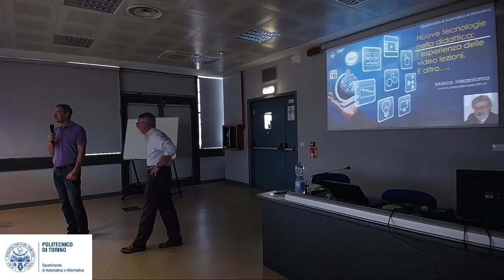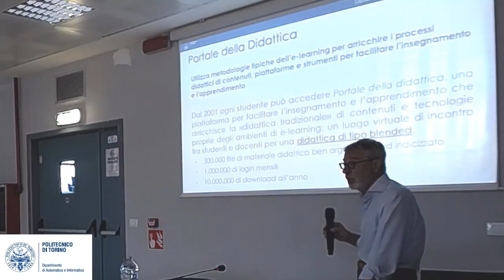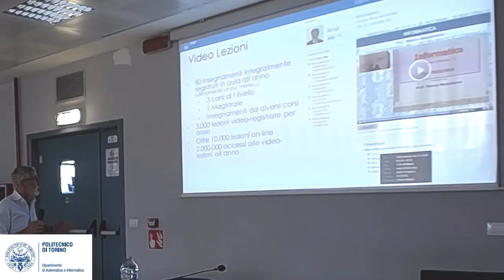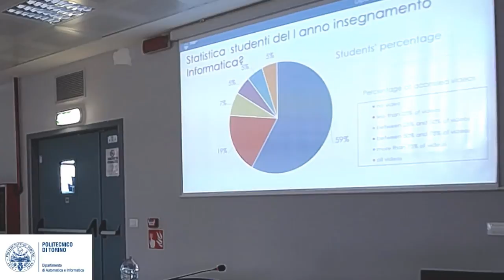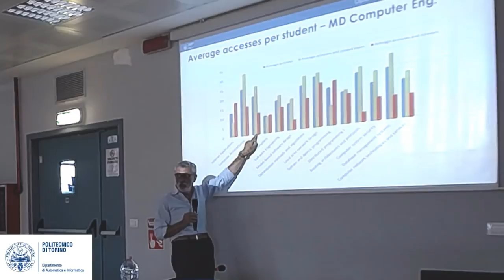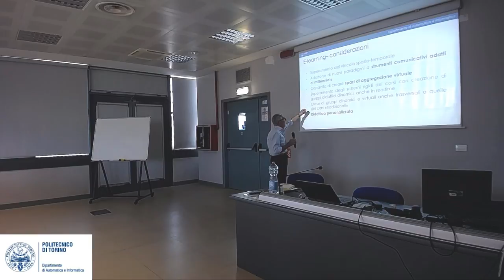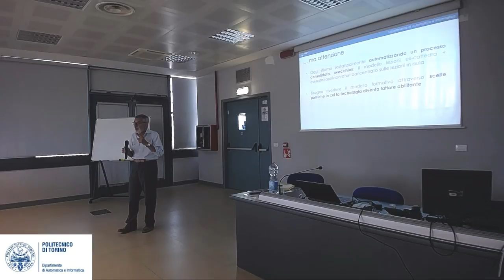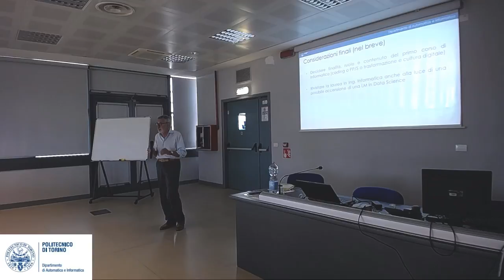5° DAUIN Lunch Seminar - Tecnologia e didattica: l’esperienza delle video lezioni. E altro...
5° DAUIN Lunch Seminar - Tecnologia e didattica: l’esperienza delle video lezioni. E altro...

Prof. Marco Mezzalama (DAUIN - Politecnico di Torino)

Le tecnologie elettroniche e informatiche hanno radicalmente mutato lo scenario della didattica e del supporto ad essa, già a partire dagli anni ’80 del secolo passato. La prima implicazione è la rottura del vincolo spazio-temporale a cui si è aggiunto, anche con l’avvento dei social, lo sviluppo di nuovi paradigmi di aggregazione che hanno portato all’accentuazione delle cosiddette “classi virtuali” e ad una didattica “personalizzata”.
Nel breve incontro si vuole parlare di queste nuove possibilità a partire da un’esperienza concreta sviluppata al Politecnico negli ultimi quindici anni: l’utilizzo delle video lezioni ad integrazione/sostituzione della tradizionale didattica faccia a faccia. L’analisi di questa esperienza permette di evidenziare le luci e le ombre dell’e-learning, e di discutere sulla progettazione di nuove forme di organizzazione didattica anche in totale superamento dei paradigmi attuali.